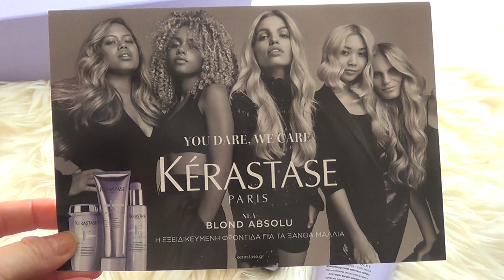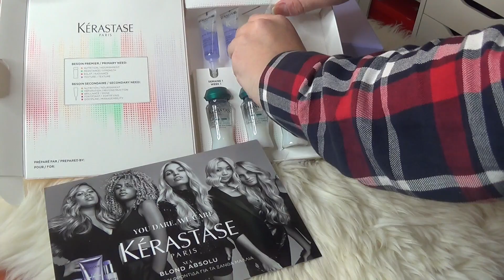Meet the KERASTASE BLONDABSOLU line ♡ Flashing Diaries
Γεια σας κορίτσια!

Kisses,
Rania